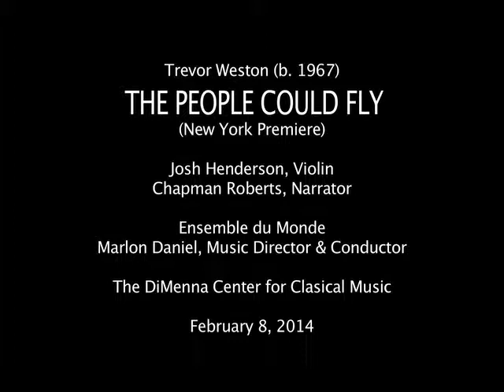chapman roberts 2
On Dem Bahamians, a media initiative of the Bahamian American Cultural Society, Inc. a 501(3) Not-for-Profit Organization film for Black History Month "The People Could Fly" at the Mary Flagler Cary Hall, New York City, by Marlon Daniel, Music Director & Conductor of Ensemble Du Monde. This concert a New York Premiere written by Professor Trevor Weston (b.1967). Special Guest Performers, Josh Henderson, Violin and Chapman Roberts, Narrator.